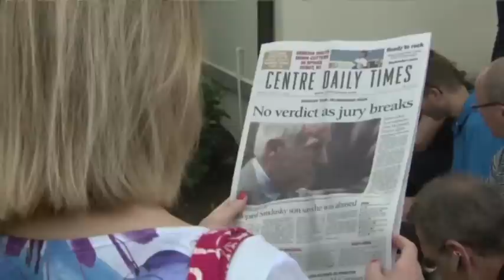Sandusky Jury Rehears Mike McQueary Testimony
Jurors in Jerry Sandusky's child sex abuse trial listened again to testimony from a key prosecution witness Friday as they began their second day of deliberations in the former Penn State assistant football coach's high-profile case. (June 22)